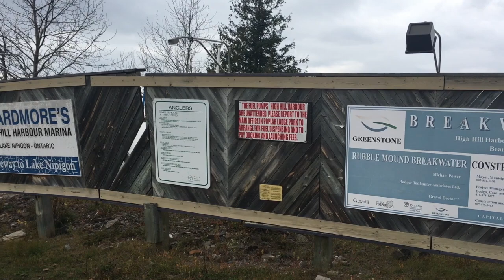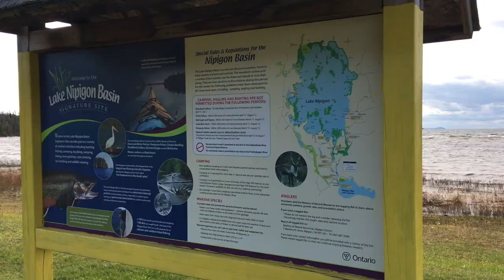Beardmore (Greenstone), Ontario-Snowman, High Hill Harbour & Poplar Lodge Park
This video is about Beardmore (Greenstone), Ontario-Snowman, High Hill Harbour & Poplar Lodge Park.